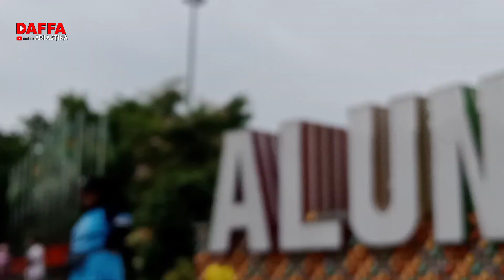Yo Barongan yo latian sepatu roda di alun alun pati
Serunya belajar bermain sepatu roda di alun alun Pati, Jawa tengah.
sepatu roda atau Inline skate adalah olahraga yang menyenangkan dan fleksibel, seperti seluncur es di atas permukaan beton. Ini adalah cara yang sangat baik untuk berolahraga dan bersenang-senang.